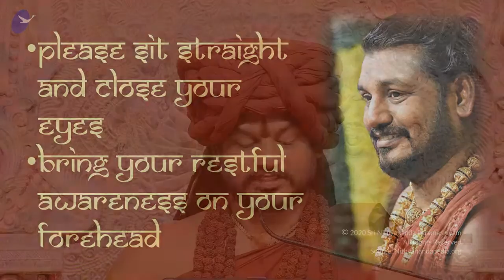Initiation into Power over Matter and Mind Reading || Part 2 || MSS World Tour || 07 Nov 2017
Name Of The Convention : MSS World Tour
Session on: Initiation into Power over Matter and Mind Reading Part 2
Date : 07 November 2017
Venue : Adikailasa, Bengaluru, Karnataka, India

In this video Supreme Pontiff of Hinduism HDH Nithyananda Paramashivam addresses people of Slovakia on MSS (Mahasadhashivoham) World Tour 2017 and gives introduction to superconscious breakthrough that Human Being has to experience to become Superhuman. He also initiates to experience glimpse of 2 Powers which is Power over matter and Ability to read one's own mind and others mind.